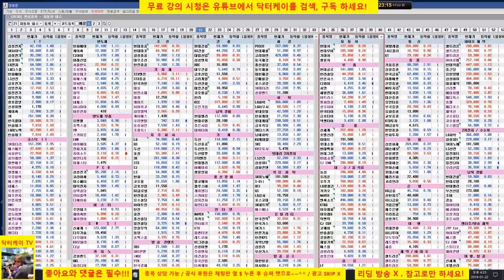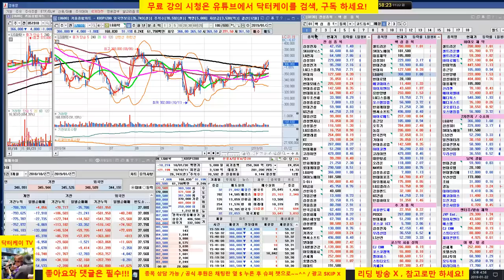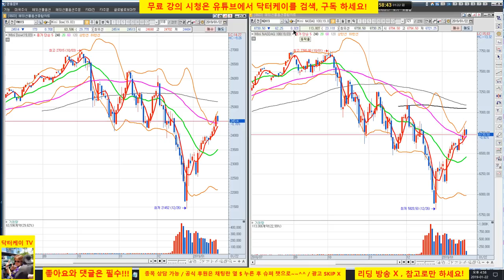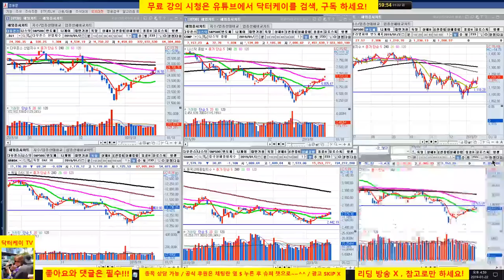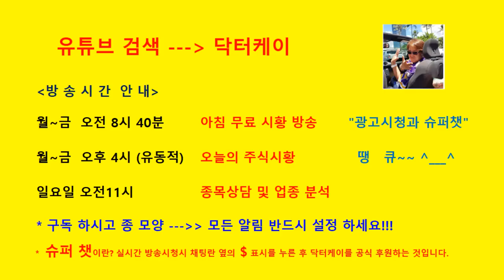= 닥터케이 주식아카데미 =마감 시황 & 셀트리온 바이오주 vs 현대건설 남북경협 vs 수소차 테마/190122/시장 조정